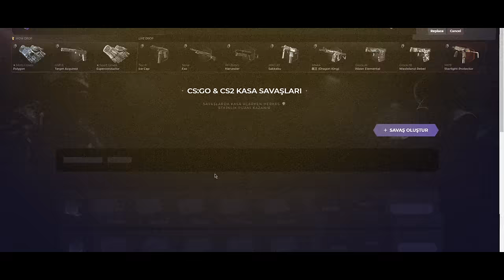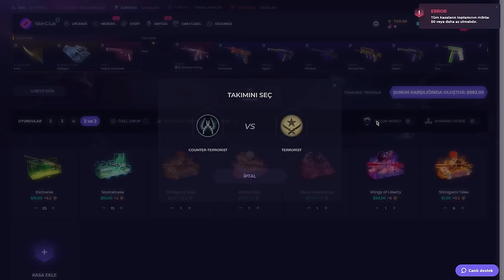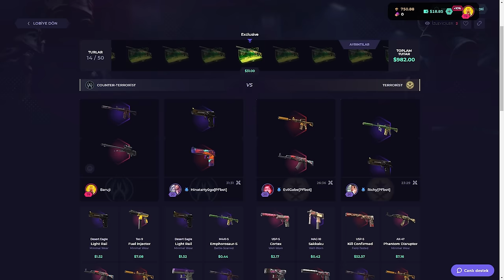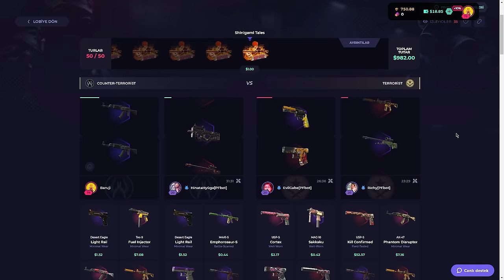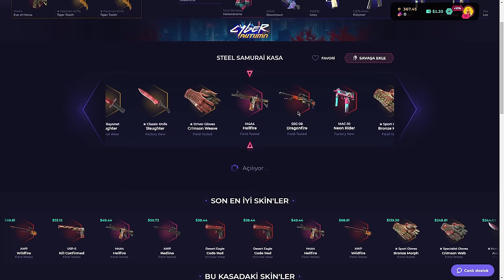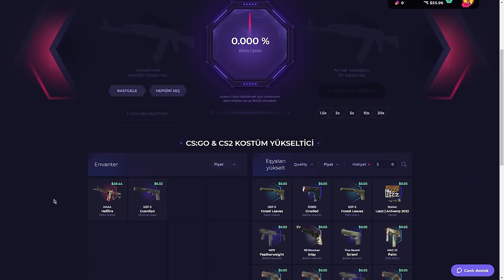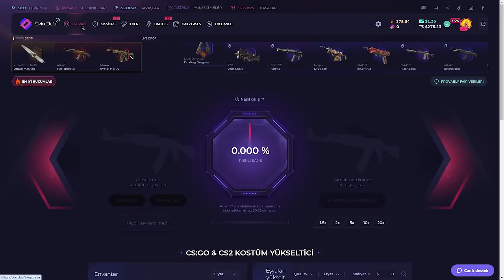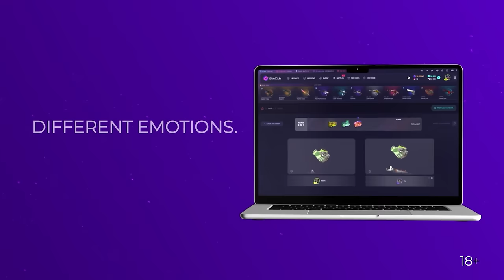SIFIRDAN BIÇAĞA GİTTİK! | SkinClub Promo Code 2024 | CS Kasa Açılımı